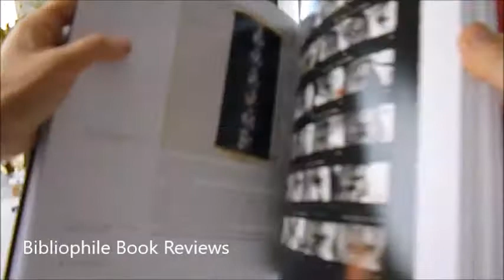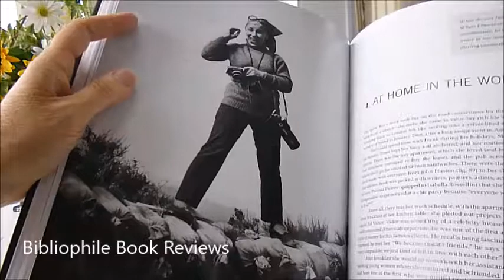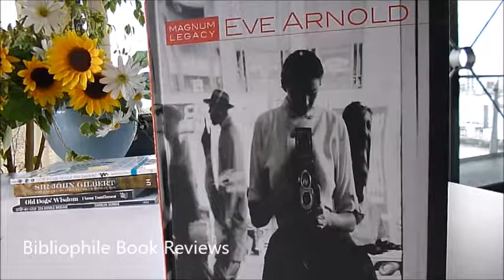EVE ARNOLD MAGNUM LEGACY: EVE ARNOLD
"What do you hang on the walls of your mind?" asks Eve Arnold. A bar girl in a brothel in the red light district of Havana 1954? Slumped on the polished wooden bar, hands cupped over her drink, she looks nonchalantly to one side, made up and far away, not unlike the very next image of Marilyn Monroe at the premiere of East of Eden New York 1955, smiling but just as far away, being guided by a man, yet glowing in the limelight. Eve Arnold started alongside Robert Capa and Henri Cartier-Bresson in the 1950s and was an active photographer until 1997 when she was 85. It is therefore fitting that this first volume in the Magnum Legacy series be devoted to her. Her photographs combine empathy with boldness, delicacy with strength. She photographed migrant workers and movie stars, Malcolm X and Mikhail Baryshnikov, Marilyn Monroe and Joseph McCarthy, veiled women in the Middle East, transvestite nuns, lesbian brides, English public schoolgirls, drug addicts and vicars and was proficient in both black and white and colour. She was drawn to landscape as well as portraiture and explored film and produced an acclaimed BBC documentary. An eloquent writer, her stories and articles contextualised her own photographs. Born poor in America of Russian immigrant parents, she went to work early and kept working. Thrill at the energy of her portrait of Josephine Baker in Harlem 1950, in evening gown and full length gloves, teeth bared and shoulders raised; the chunky thighs of the shoe model captured in a Baptist church in New York 1950 or Times Square in the same year or the Davis family eating their church supper beside the tombs of their ancestors in Long Island 1958. Who knows why she was allowed to photograph Joan Crawford getting a facial in Hollywood 1959, totally bandaged apart from her lips and nose or in tight pantyhose getting a dress fitting 1959? Most candid are Arnold's photographs of Marilyn Monroe during the filming of The Misfits 1960 and captured in the washroom in Chicago Airport in 1955 waiting for a plane, her white embroidered dress lifted to expose her white panties as she teases her hair above her head. A nurse measures a newborn baby and black Muslim children are on a school bus, Francis Bacon is in his studio 1978 and a long slim pair of legs advertise Pretty Polly tights in London 1969. Organised by decade is a chronology. A glamorous Prestel of New York art publication, 192pp measuring 9½" x 11". Hundreds of colour photos.